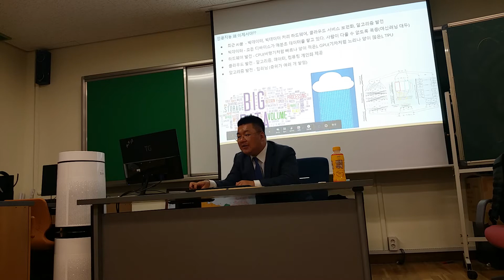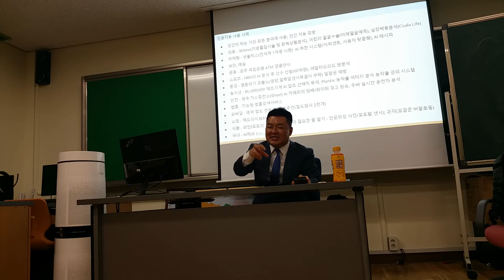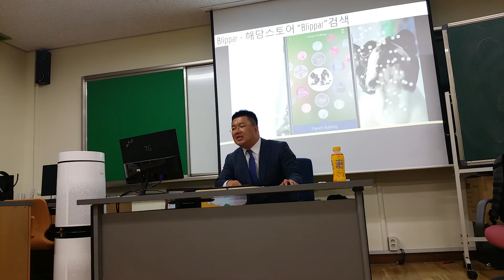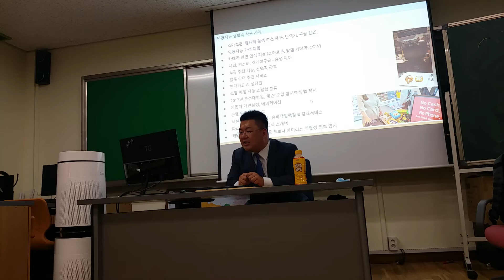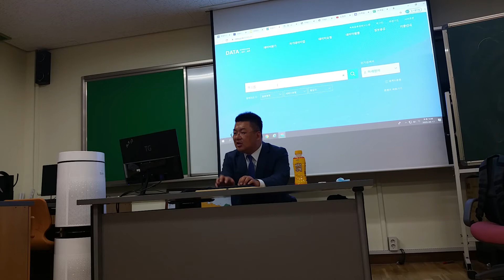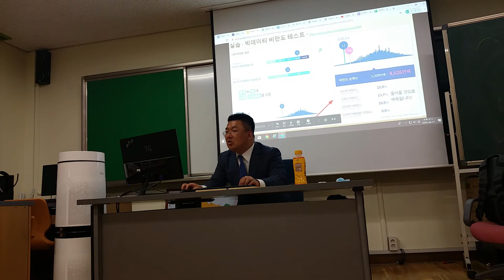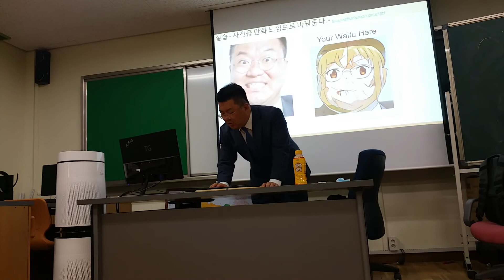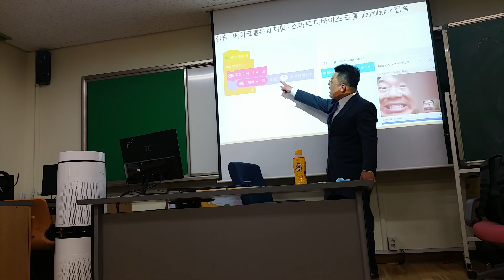200617 교과융합 AI교육 #2